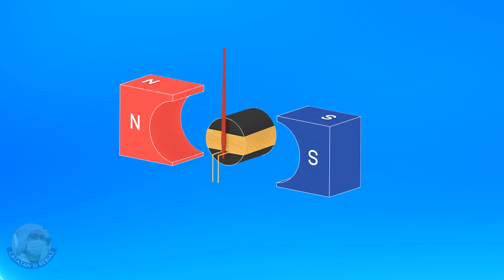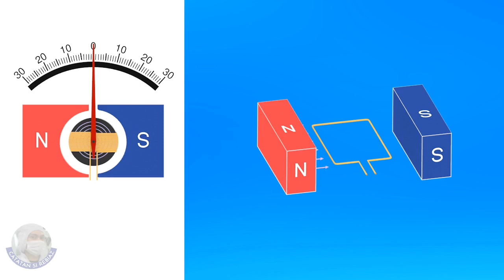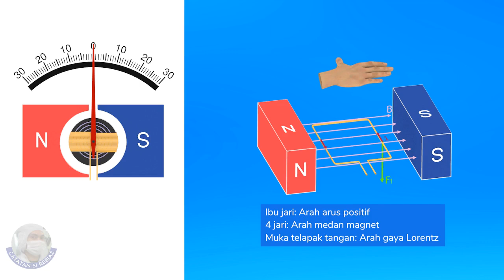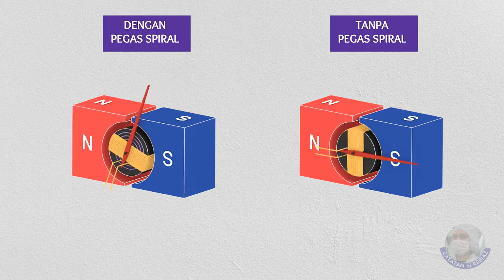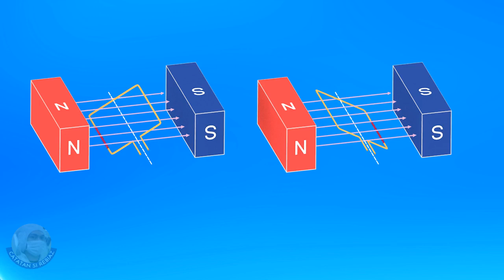Animasi Cara Kerja Galvanometer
Pada tutorial kali ini, Kita akan belajar untuk mengetahui bagaimana cara kerja dari galvanometer. Dalam animasi ini, kita memanfaatkan konsep gaya Lorentz, Torsi, dan Hukum Newton.